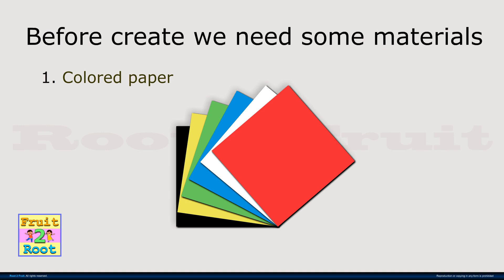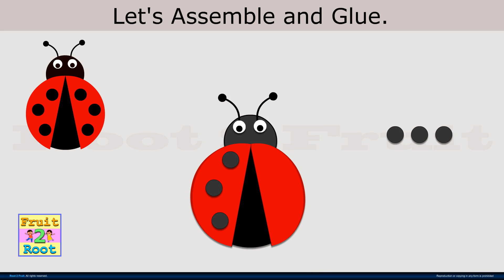Punch Art Ladybug | Paper Crafting | Stamping | Card making | Scrap booking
Can you see that these funny pictures are actually made with only paper circles?
How creative! It’s a fun and interesting crafts activity for both you and your little kids.
They are very easy to make. Just cut out colored paper circles in different sizes and use
your imagination and creativity to make all kinds of patterns.
This fun project will help your kids to develop their fine motor skills of hands,
learn geometric shape and colors, and develop their imagination. Let’s get crafting!
It's fun and easy and it takes very little time.
I'll be very happy if I can serve you I will deliver the various video in this channel. And by the these video, I want to become good friends with a lot of people.And I want to contribute to world amity.